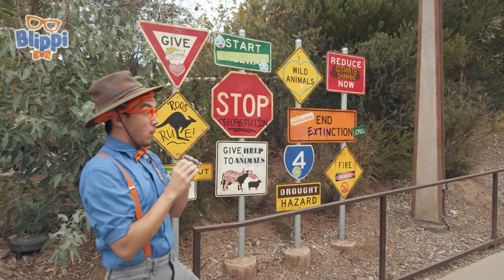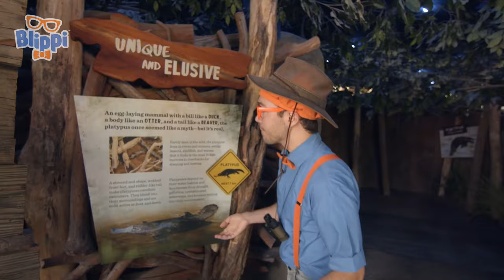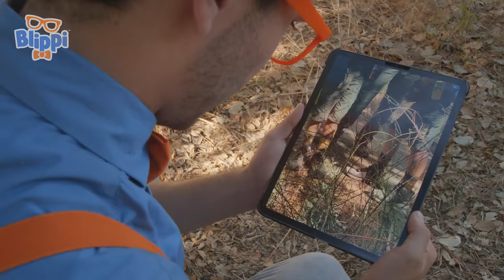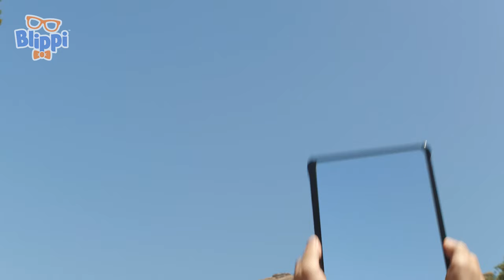Blippi's Amazing Funtastic Playhouse! | Educational Videos for Kids | Moonbug Kids Express Yourself!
Join Blippi as he visits the Funtastic Playtorium! Come along!

💥 ABOUT US! 💥

This is the place all about exploring ways children can express themselves, from dressing up to playing with others in various ways! We care about self-expression and want to feature all kinds of fun, creative, and important content for kids to enjoy! Watch fun-filled content such as Oddbods, having playtime within the wonderful world of Little Angel, singing along to classic rhymes with CoComelon, and watching the energetic Blippi! Come along!

📣 SOCIAL MEDIA! 📣

Episodes:

00:00 Blippi Visits the Funtastic Playtorium - Learn Shapes and Colours
14:34 MOXI Museum
30:02 Blippi Explores a Safari Park | Hunt For The Platypus
1:05:26 Blippi Meets Stanley The Dinosaur
1:15:34 Woodward Skate Park
1:31:23 Blippi x T-Rex Crossover
1:41:26 Discovery Cube #2
1:54:22 Blippi's Red Snowmobile - Super Fast Vehicle